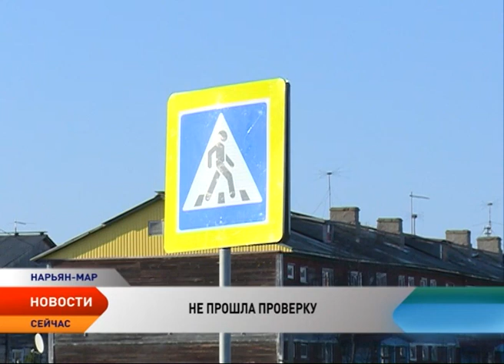Новая автодорога в Нарьян-Маре не прошла проверку ГАИ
Новая автодорога Нарьян-Мара не прошла проверку Госавтоинспекции. Трассу, соединяющую улицу Пионерская с новостройками на улицах Сущинского и Швецова проверили на соблюдение требований технических норм в части обеспечения безопасности дорожного движения. Результат обследования — множество нарушений.

Напомним, новая дорога была официально открыта 26 сентября. Никаких претензий к подрядчику у приемочной комиссии не было. Дорогу признали соответствующей всем требованиям и стандартам. Первые нарушения обнаружили сотрудники отдела ГИБДД по Ненецкому округу.